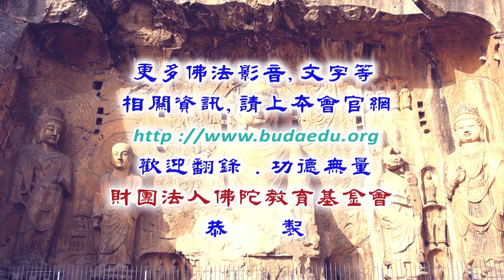華嚴經與華嚴宗--第074集/熊琬居士主講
華嚴經與華嚴宗 (已圓滿-共167集)
第四屆/假日佛學院/華嚴宗/
主講者：熊琬居士
啟講日期：2018年04月07日
演講地點：本會三樓講堂

主講者簡介：熊琬居士，又名熊柏，字翊亮，另號慕樵居士、慕西居士等。政大中文博士、輔大中文碩士、台大中文學士。曾親近懺雲法師、曉雲導師、道源法師、淨空法師、智諭法師等，亦曾參加蓮因寺大專齋戒學會、台中明倫佛學講座、台北大專佛學講座、佛光山暑期大專夏令營等，親炙星雲法師、道安法師、真華法師、李炳南居土等的教化。 經歷--曾任政大中文系教授、玄奘大學教授兼文理學院院長暨宗教系、所主任，華梵大學教授兼佛教學院院長等。繼承家學繼紹父祖遺志，成立「果庭書院學會」，以發揚傳統文化。提倡漢傳佛教，修行以禪淨雙修，教理兼融，解行並重，八宗並弘，並以淨土為終極之依歸所在。曾擔任課程--中國佛教史、隋唐佛學、如來藏思想專題、中觀思想專題、唯識思想專題、華嚴思想專題、天台思想專題、天台經典與科判、禪學思想專題、中國學術流變史、中國思想史、荀子、韓非子、莊子思想專題、中國古典小說選等。